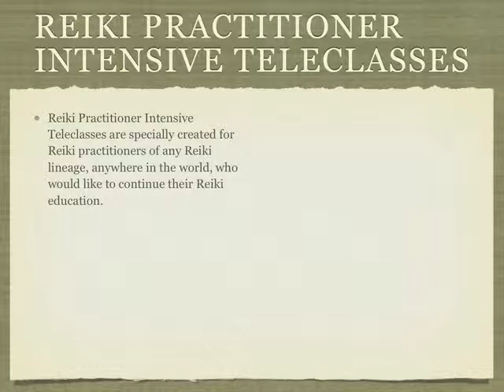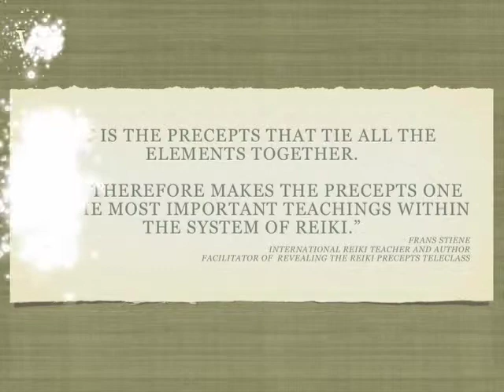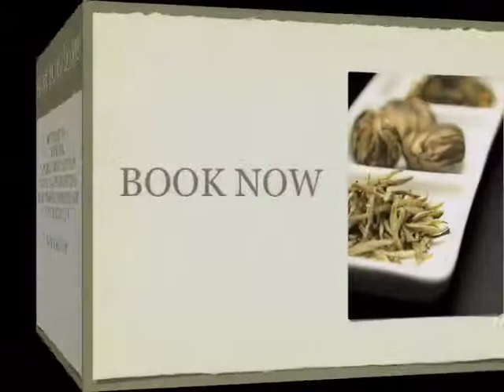Revealing the Reiki Precepts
Find out what you will learn in the Revealing the Reiki precepts teleclass by the International House of Reiki